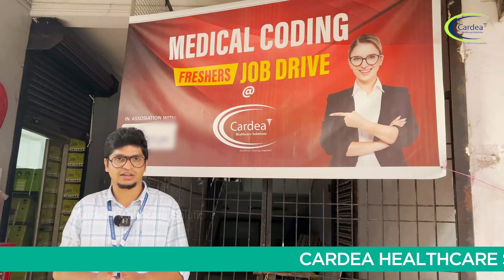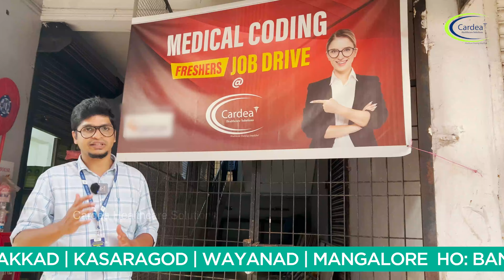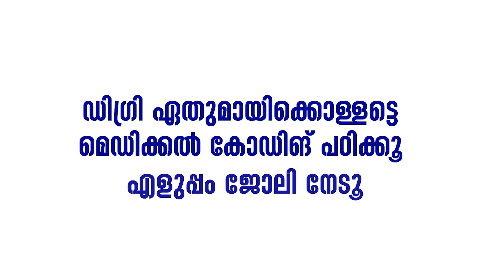Medical Coding Freshers Job Drive @Kerala🤩| Stunning Cardeans!!